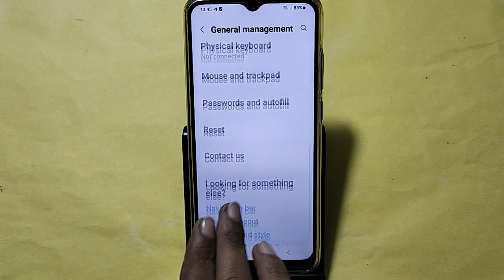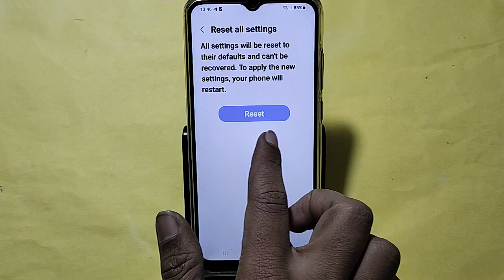How to fix no network problem, Samsung Galaxy M13 5G me internet problem solve kaise karen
Best powerful CPU under 10k

60-Inch Tripod with Bag

7 Socket 6A Extension Board